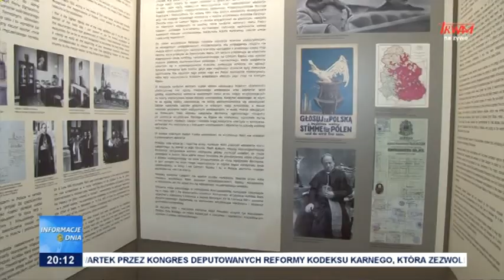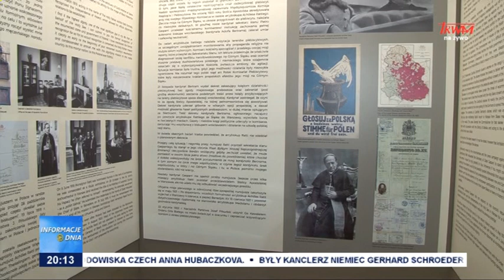„Zanim został papieżem – Pius XI a Polska”